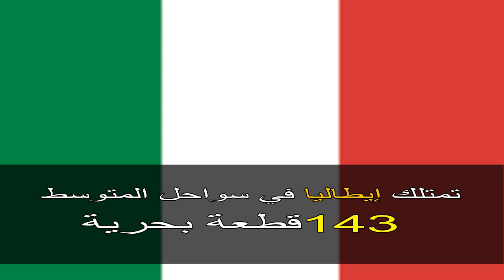أقوى 5 قوات بحرية في المتوسط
أقوى 5 قوات بحرية في البحر الأبيض المتوسط من حيث عدد القطع البحرية